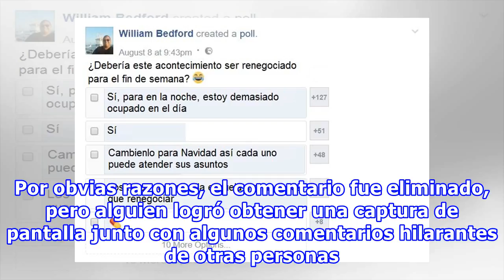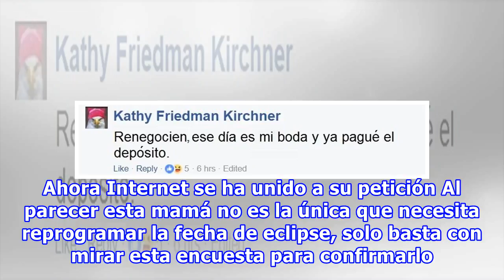Mamá pide que reprogramen el eclipse solar por el regreso a clases; Internet no para de reír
El 21 de agosto el mundo será testigo del mayor eclipse solar. La gente está organizando eventos especiales y fiestas para la ocasión y las chicas no podemos dejar de celebrar que pesaremos un kilo menos sin necesidad de hacer dieta. Pero, en medio de tanta euforia, una madre se dio cuenta de que el...